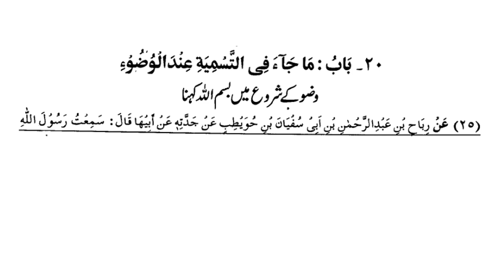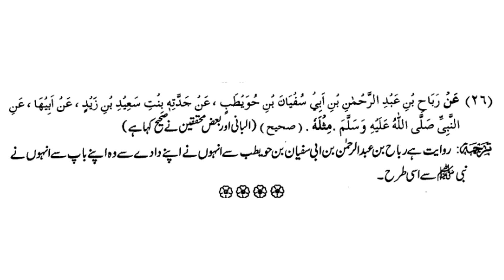Sunan Tirmizi Pashto Lecture No 020 |سنن ترمذی درس پشتو | Sheikh Abo Yahya Tawheedi | Dars e Nizami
Sunan Tirmizi Pashto Lecture No 021 |سنن ترمذی درس پشتو | Sheikh Abo Yahya Tawheedi | Dars e Nizami

Playlist of Complete Book